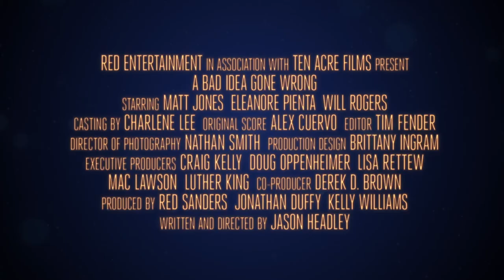A Bad Idea Gone Wrong trailer 1080p Hd 12